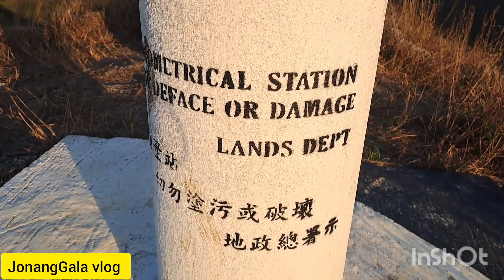Part3 Tigers Head Hongkong | Hiking and adventure | JonangGala vlog